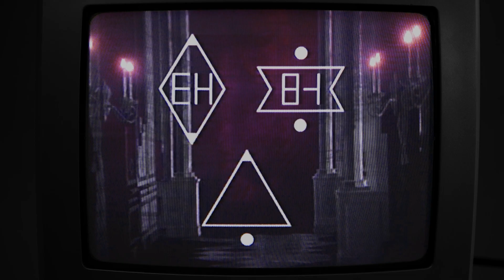Lorelei and the Laser Eyes – Maze trailer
Coming soon to Nintendo Switch and Steam.

Narration: Sean Hennigan
Narration production & direction: Christopher Sabat, Okratron5000
Live action footage: Emil Bengtsson